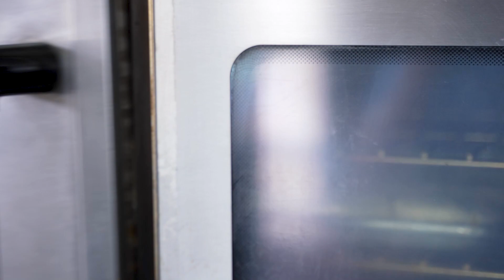Lakewood Business Showcase: Biscuit House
Our third Business Showcase of 2023 is with Biscuit House! Owners Sofia and Galina tell us about their day-to-day operations and what they're most proud of in their business.